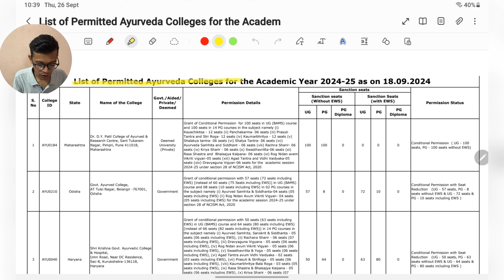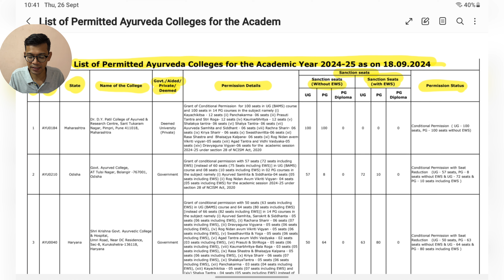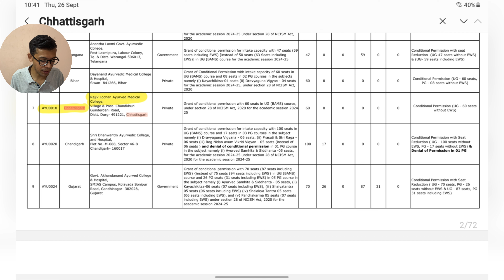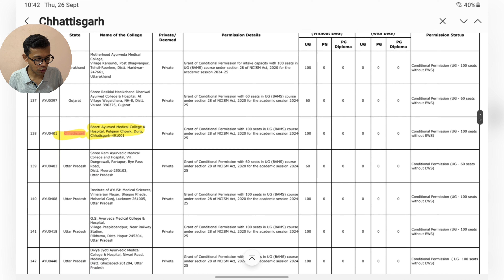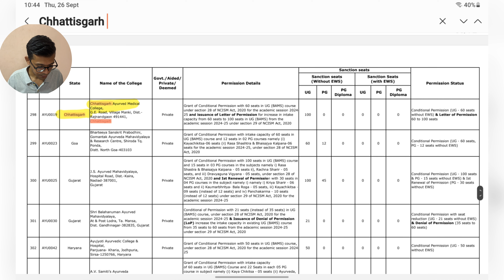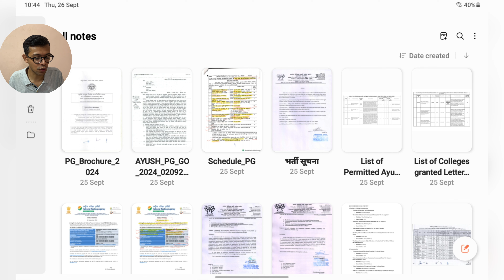Must watch before selecting your college | aiapget 2024 | BAMS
PRAKRITI AYURVED HEALTHCARE CENTER pendra -

Hello friends I am Dr. Somesh. Here we are preparing for competition exams related with ayurved like AIAPGET, UPSC, MO and exams related to ayurved.